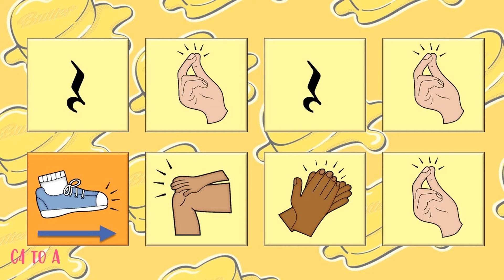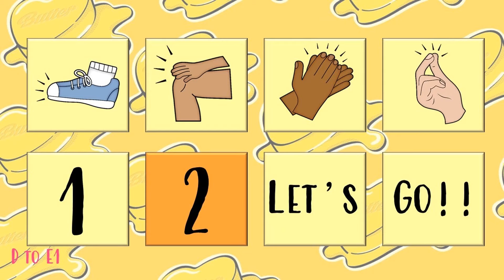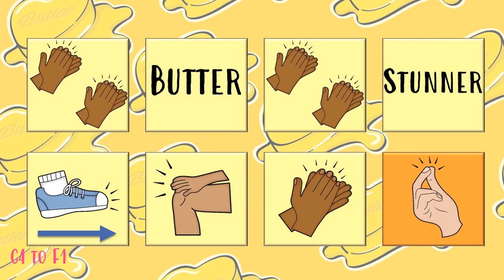Butter Body Percussion Routine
Have fun with your smooth dance moves and this body percussion routine to Butter by BTS.